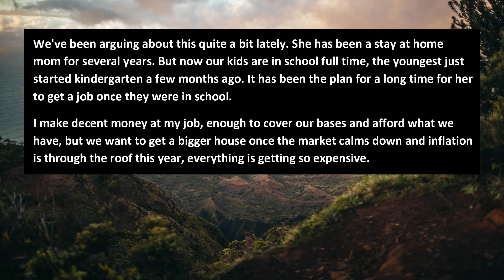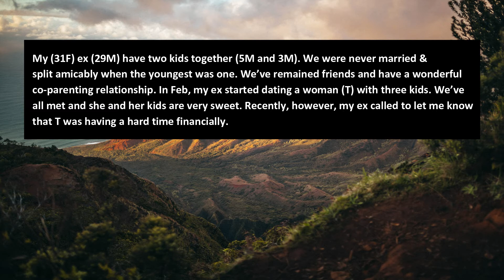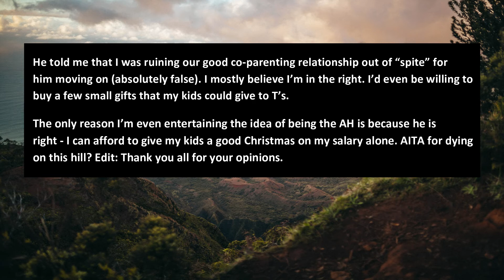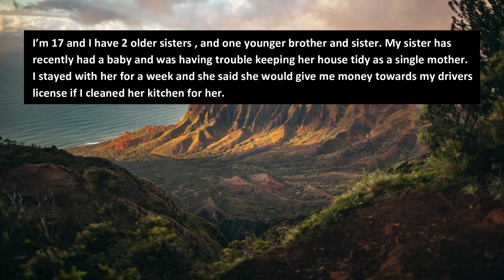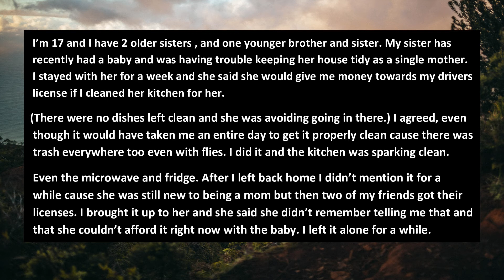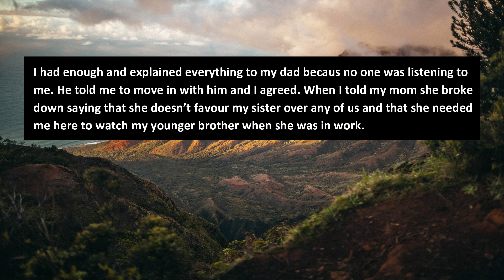AITA For Insisting My Wife Gets A Part Time Job? | Reddit AITA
Top Reddit AITA Stories, Top Reddit r/aita,  r/AmItheA**hole
r/relationship